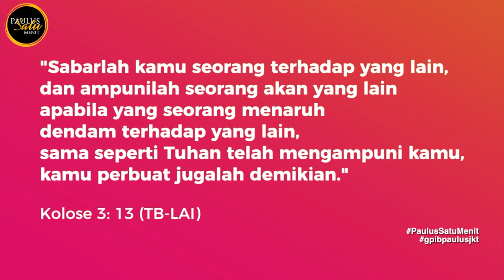PAULUS SATU MENIT - KONSISTEN MENYATAKAN KASIH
PAULUS SATU MENIT - KONSISTEN MENYATAKAN KASIH (Edisi 02/2020)

Bagikan video ini dan jadilah berkat bagi sesama!